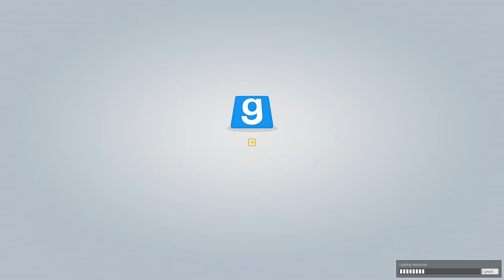Half-Life 2 Co-Op - FIGHT AS ALL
time, doctor freeman? nah just another video

Ooo - Undertale
Save Screen - Sonic Colors

Edited by cheese